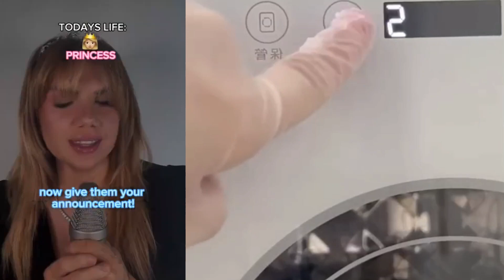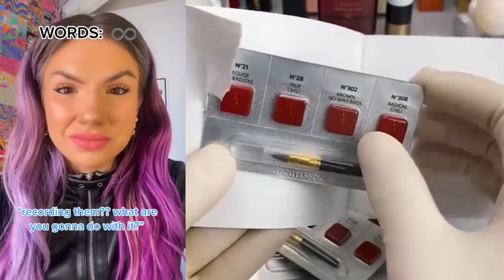Repairing Makeup ASMR Storytime 🌷✨ @Bailey Spinn TikTok | Roblox Story #212